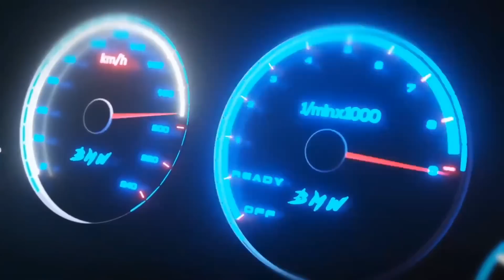COROLLA GR, UP TSI E MOTORES 3 CILINDROS - ADG (HIGH TORQUE) - TUNERCAST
TunerCast #06 - ADG (High Torque)